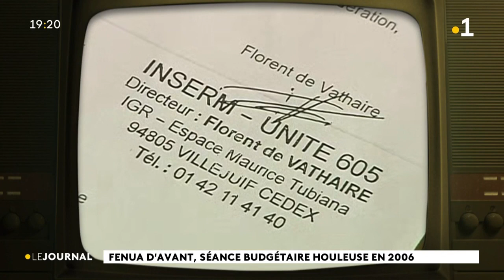Fenua d'avant, séance budgétaire houleuse en 2006.